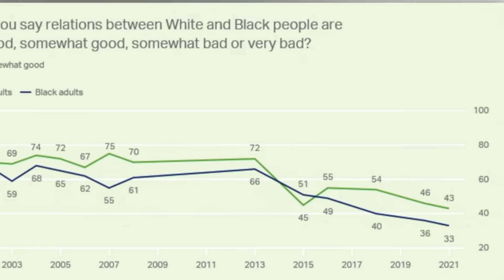Whoopi Goldberg And The View DESTROYED LIVE By Guest - Audience TURNS On Them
Whoopi Goldberg and The View have been getting wrecked a lot lately by people like Tim Pool, Joe Rogan, and more. Whoopi Goldberg, Joy Behar, Sunny Hostin, and The View got destroyed so bad on the live episode of The  View that their own audience turned on them mid show. This was a wild episode of The View.